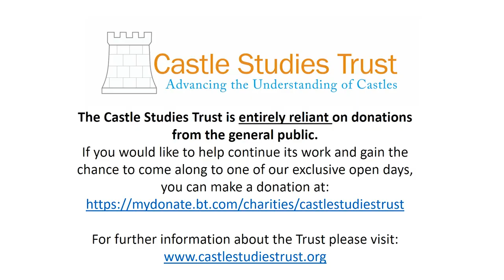Scotland's Backyard Castles - Crichton Castle in Midlothian | Dig It! TV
Decadent weddings and noble feasts once filled the halls of this medieval Midlothian fortress. Originally an imposing fourteenth-century tower house, Crichton Castle was added to in later times to become a palatial retreat filled with lavish Continental design. Join Dig It! TV as we takes up residence for a day, and uncover the castle’s gory history which inspired the infamous Red Wedding in Game of Thrones.

Join the DigItTV Conversation

Credits:

Host – David Weinczok
Director of Photography – Doug Rocks-Macqueen
Production Assistants– Alan Deacon and Sally Pentecost
Edited by Chris Mackinnon
Supported by the Castle Studies Trust and Archaeology Scotland

Dig It!